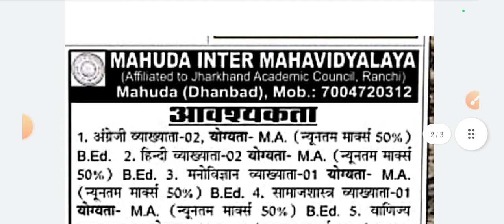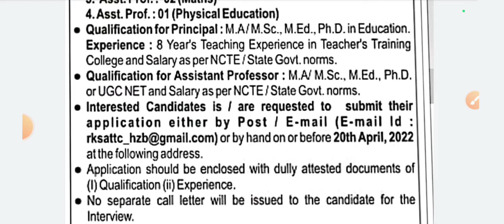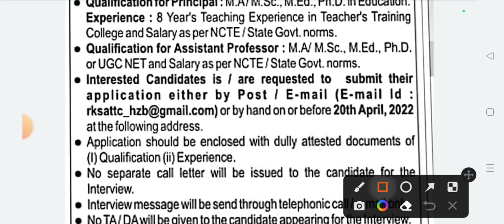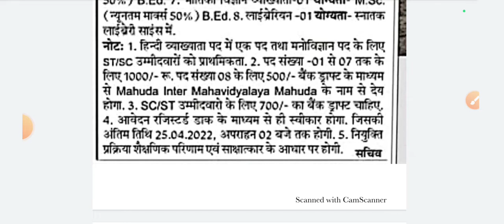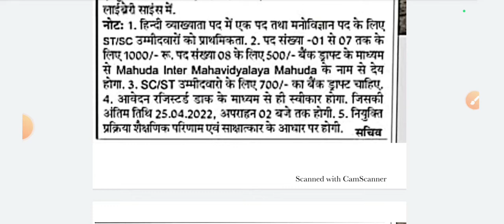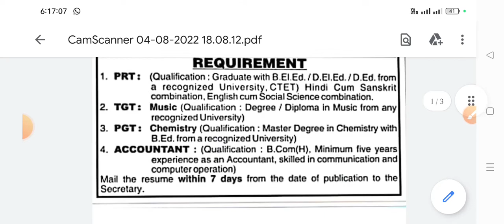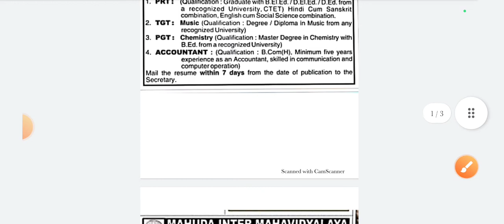Teacher Vacancy 2022||अलग-अलग विद्यालय और महाविद्यालय से